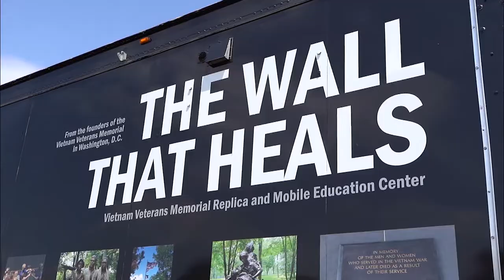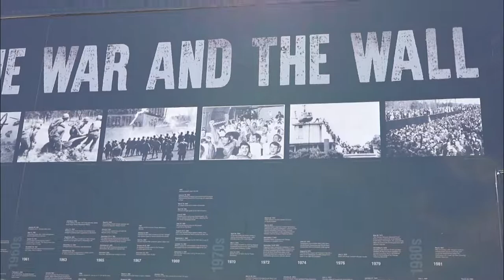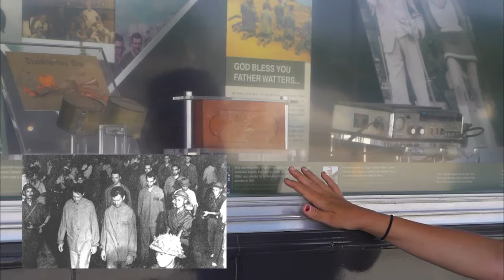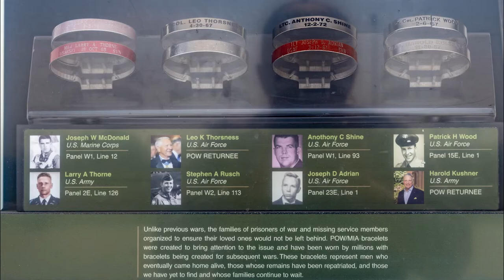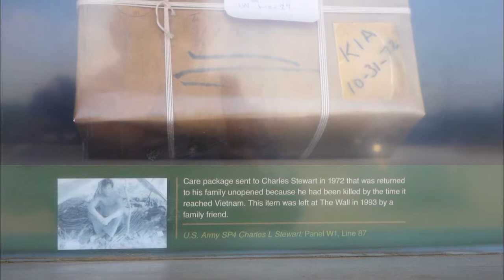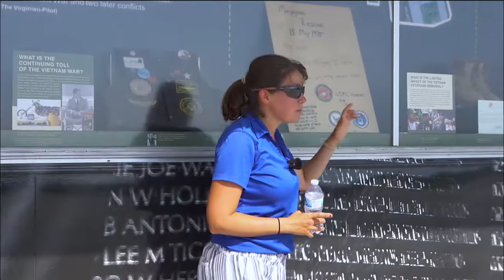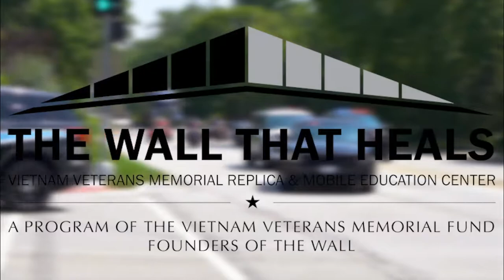The Wall That Heals: A Tour of the Traveling Vietnam Memorial Wall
The traveling Vietnam memorial wall is a 53ft van trailer outfitted with display cases on the sides that house historical artifacts that have been donated to the foundation or left at the wall.

Inside the trailer is pieces that create a 3/4 scale replica of the actual wall that was built in Washington D.C. this replica travels the United States so the heros of the Vietnam War that never made it home may be recognized by all Americans, no matter where they live.

Trans-United Specialized Hauling is a company full of American pride and Owner Operator, Patrick Delaney is a prime example of that. Patrick is ex military and a top notch professional making him a perfect fit to donate his personal time and money in order to transport the wall.